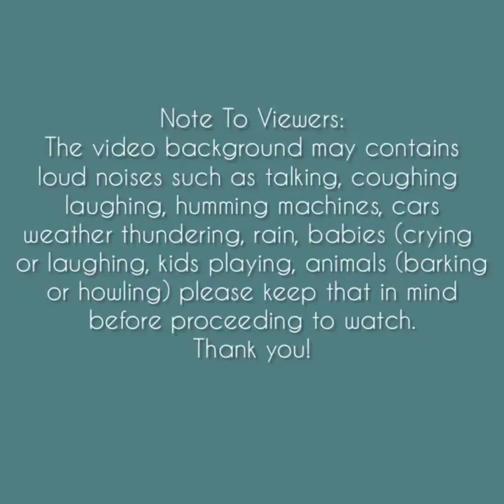Asmr | Matcha Powdery Crushed Ice Chunk Eating Sounds [Solo: 123] Compilation